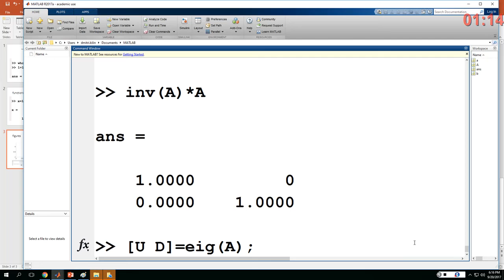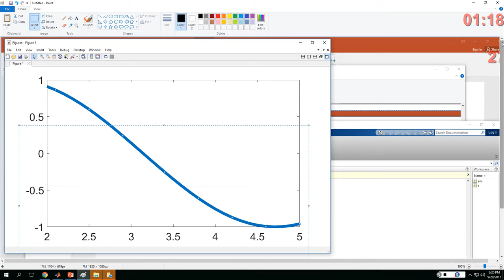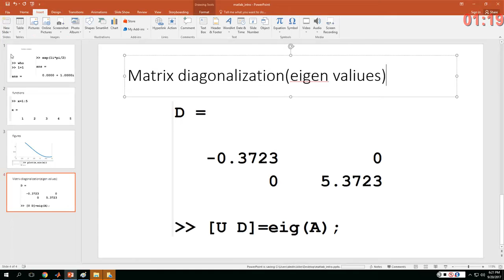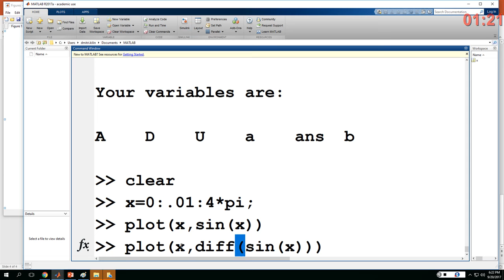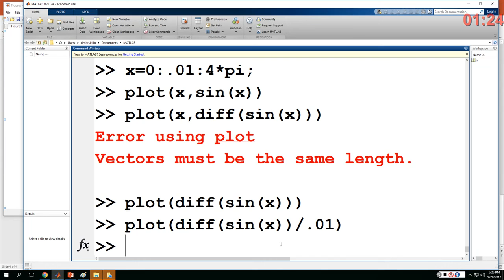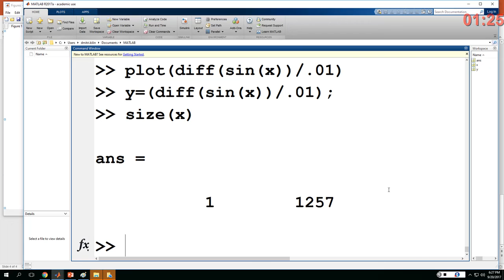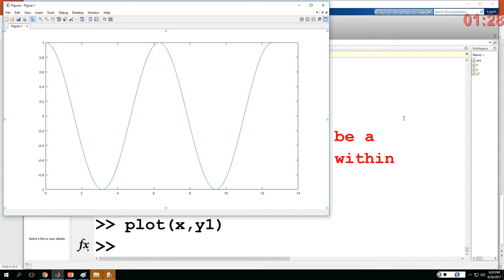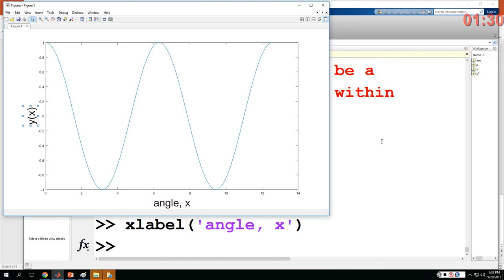CHEM364, lab #2, screenGroup 2